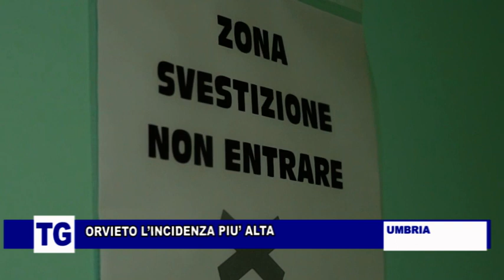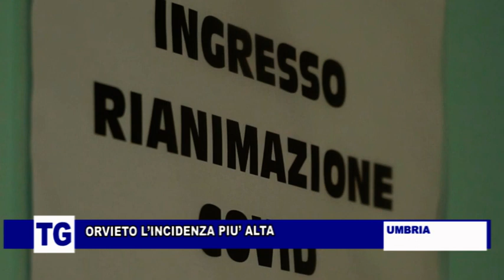COVID IN UMBRIA: A ORVIETO INCIDENZA PIU ALTA